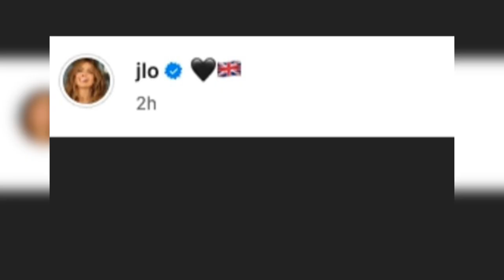Jennifer Lopez Stuns in Busty Mini Dress During London Trip After Ben Affleck’s Surprise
"Jennifer Lopez Stuns in Busty Mini Dress During London Trip After Ben Affleck’s Surprise Compliment"
Jennifer Lopez turned heads in a sizzling, busty mini dress while enjoying her London trip, shortly after her ex Ben Affleck praised her in a recent interview. The pop icon looked absolutely radiant as she flaunted her iconic style, captivating fans worldwide. Catch a glimpse of her glamorous London look and find out more about Affleck’s unexpected compliment!